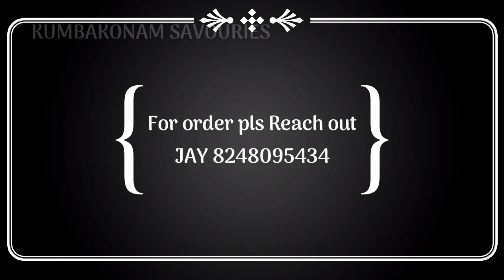MAHALI KIZHANGU | MAGALIKIZHANGU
FOR ORDER PLEASE CONTACT
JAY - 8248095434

Kumbakonam Savouries is a channel which makes a sincere attempt to bring in the
best of authentic Veg- cooking recipes from South India and made simple & easy to cook to all.
Enjoy the recipes, keep us posted with your feedback to serve you better.